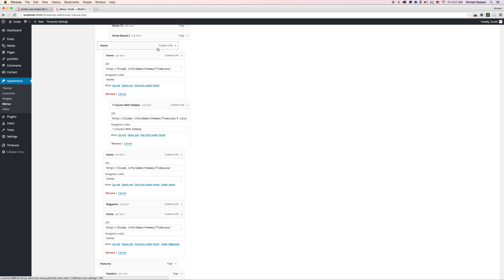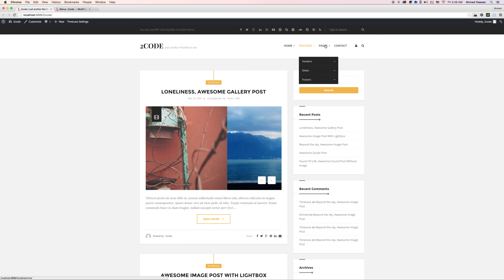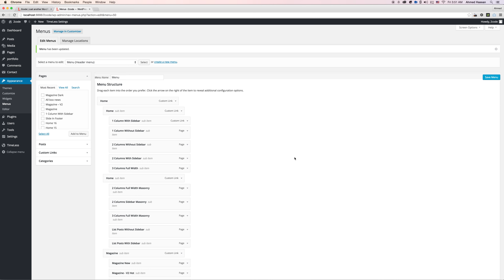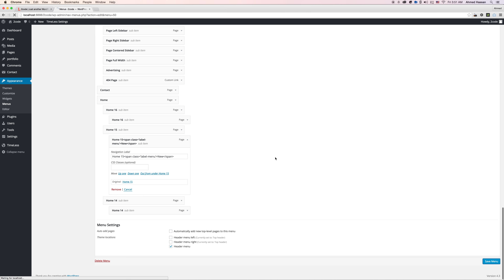Custom Menus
Custom menus and mega menu for the TimeLess WordPress theme